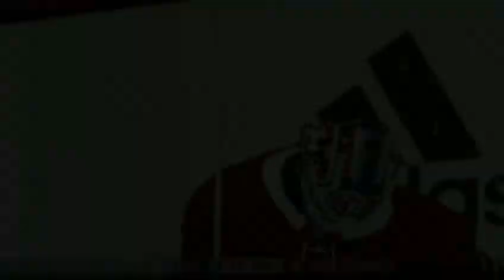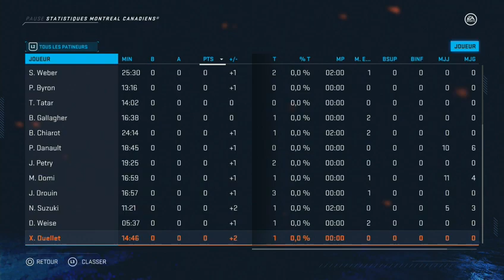NHL 20 : Islanders contre Canadiens (28 mars)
Les Islanders rendent visite aux Canadiens dans le cadre d'un autre match virtuel sur NHL 20.